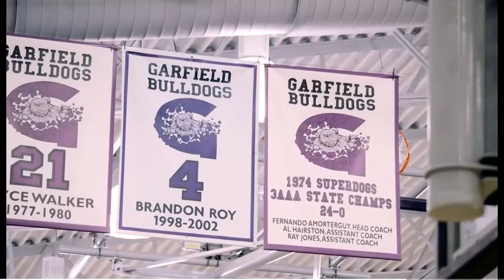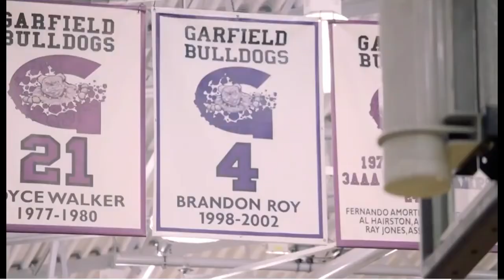NBA Rookie of Year (2007) & 3x All Star -- Brandon Roy coaches #1 team in USA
Nice piece by NBA TV "Beyond The Paint".

Brandon Roy, in his first year as head coach for Nathan Hale HS (in north Seattle) says he already finds this aspect of basketball rewarding and hopes to eventually be remembered most for coaching (and not his legacy as a Seattle area high school or UW legend, or NBA star).

His player resume is hard to forget, though:  NBA rookie of the year, All-NBA 2nd Team (2009), 3rd Team (2010), 3 All-Star games, NCAA AP 1st Team All-American at University of Washington.
Some consider Roy to be the best basketball player to ever come out of the Greater Seattle area, among greats such as Jamal Crawford, Nate Robinson, Jason Terry, Michael Dickerson, Dejounte Murray, Craig Fogerson, Quin Snyder and more.

Many NBA legends like LeBron James and Kobe Bryant expressed sadness and Roy's retirement (due to injury) as they saw increasing potential NBA greatness in him.